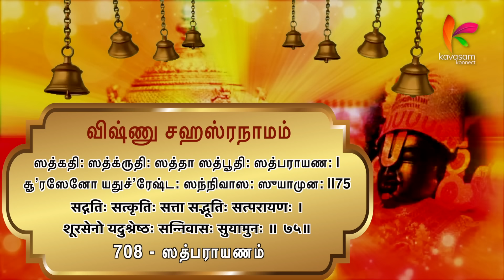Vishnu Sahasranamam 708 | Satparaayanam | ஆயிரம் நாமங்கள் ஆயிரம் கதைகள் | Dr. U.Ve. Venkatesh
நாமம் 708 -  ஸத்பராயணம்
பொருள் - நல்லோர்களுக்கு உயர்ந்த புகலிடமாக இருக்கிறார்

ஸ்லோகம்:

ஸத்கதி: ஸத்க்ருதி: ஸத்தா ஸத்பூதி: ஸத்பராயண: |
சூ’ரஸேனோ யதுச்’ரேஷ்ட: ஸந்நிவாஸ: ஸுயாமுன: ||75